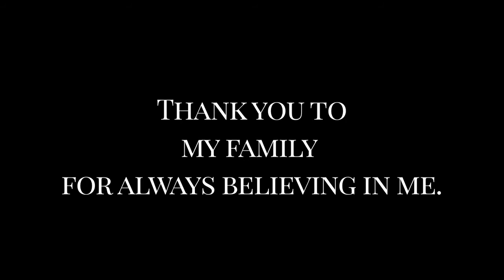Dr. Franklyn Aguebor, DMD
Production by Edna Isibor, UltraVFilms.tumblr.com